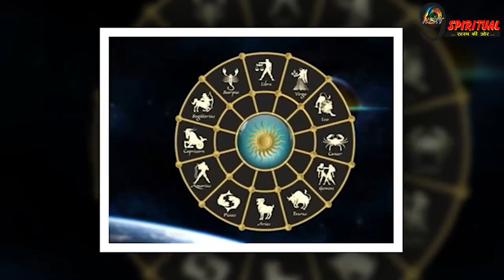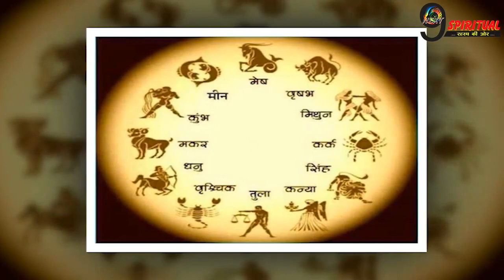कभी न करें इन चीजों का दान, नहीं तो होगा अशुभ. !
दान करना बहुत पुण्यदायी माना गया है. जाने-अनजाने में आप दान करने के बाद किसी परेशानी में न पड़ जाएं, इसलिए सोच-समझ कर करें दान.